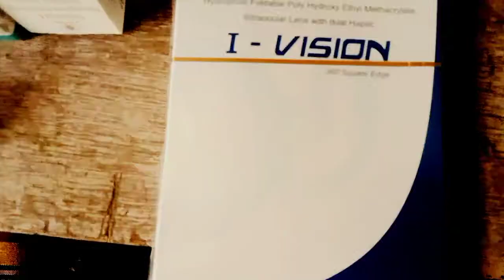maa baap ka dil na dukha ❤️saport me | motivation new guys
( ignore query )

maa baap ka dil na dukha
maa baap ka tu dil na dukha
maa baap ka bayan
maa baap ka status
maa baap ka bayan tariq
jameel
kavvali
maa baap ka aashirwad
maa baap ka pyar
Saport me guy's
i vision
i vision eyes lence
eye opretion
motivation shorts
motivational quotes
A2 motivational